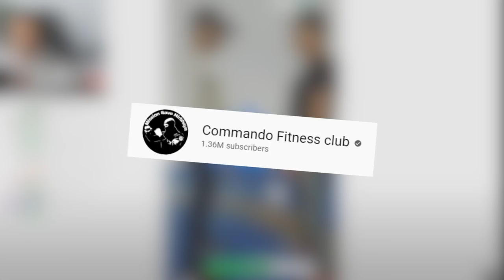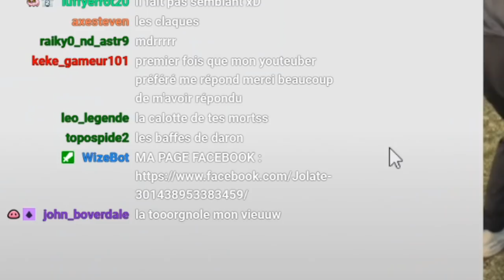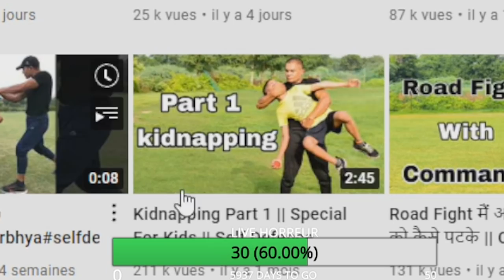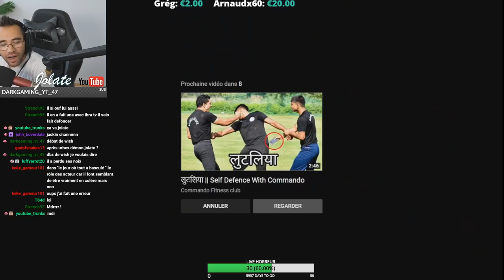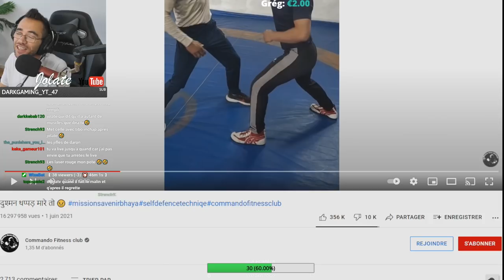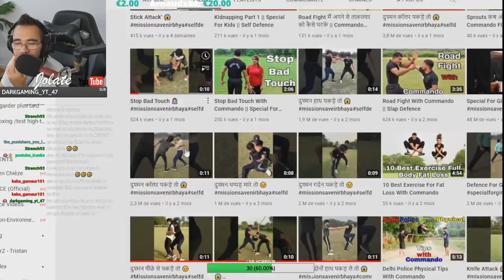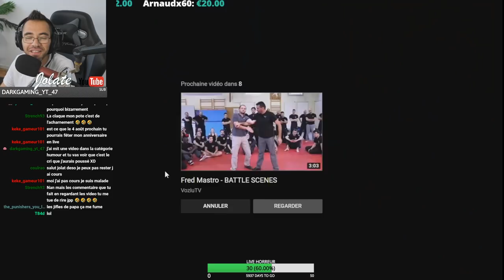IL S'EST MANGÉ LA CLAQUE DE SA VIE ! essayer de ne pas avoir mal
Attention y'a des gifles qui volent ! Dans cette vidéo spécial combat , technique de self défense , krav maga .. on débunk une histoire ! nous irons voir quelques combats , démonstrations de ibratv et Franck Ropers .